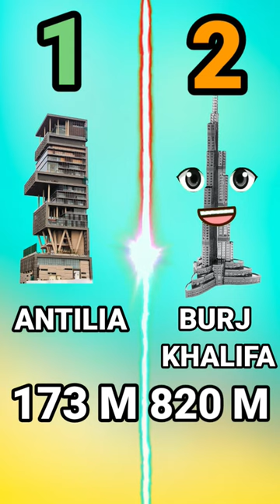Mukesh Ambani Antilia vs Burj Khalifa